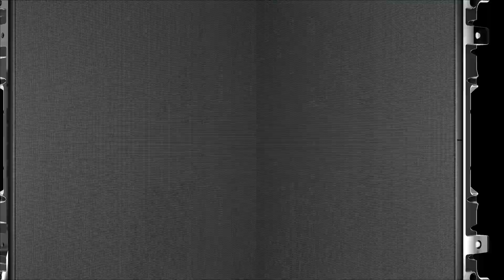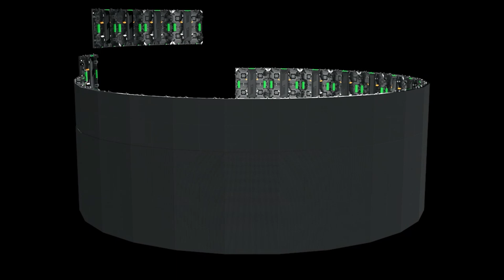DK Series 500x500mm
Common LED stage background screen 500x500mm die-cast aluminum panel design